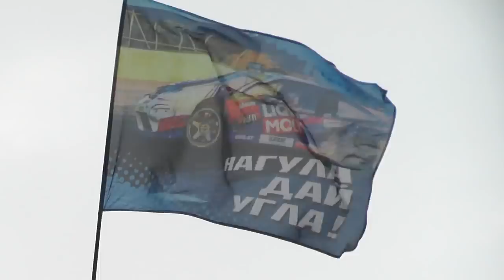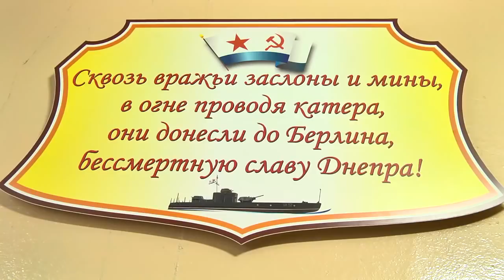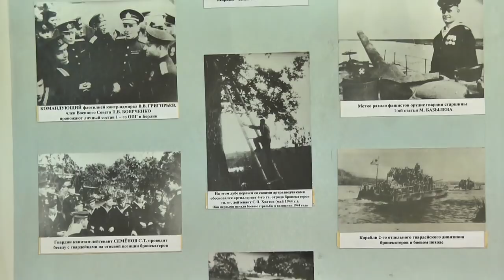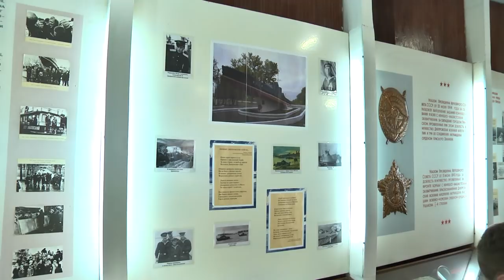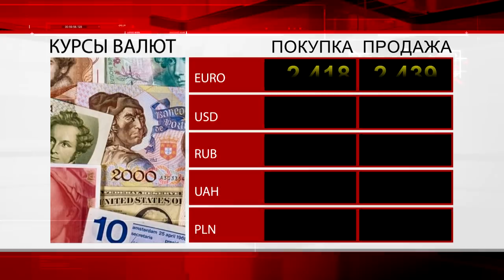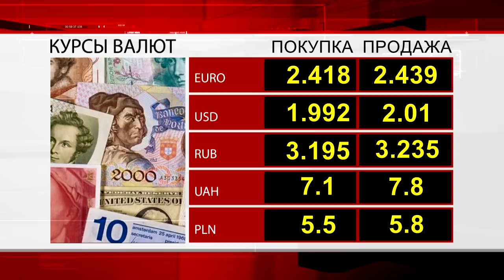ВИДЕОФАКТ. Новости Пинска и Пинского района (от 30.04.2018)